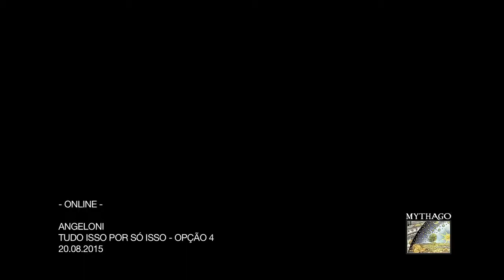Única ANGELONI 2015 4